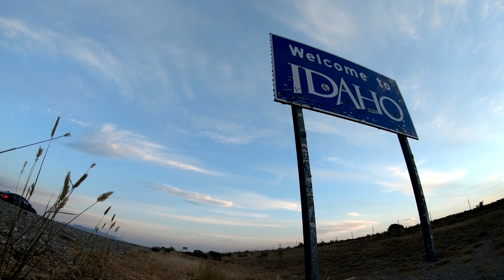Radical Left Can’t Stand Not Having Control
The ACLJ is stepping up its game in Idaho to defeat the abortion industry.